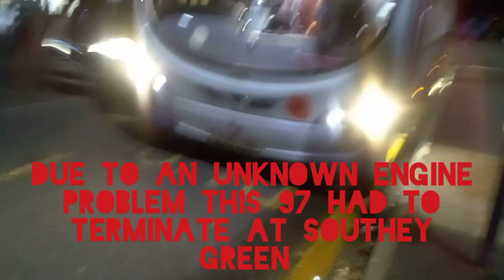UNKNOWN ENGINE PROBLEM FIRST BUS SOUTH YORKSHIRE VOLVO B9TL WRIGHT ECLIPSE GEMINI 2 36203 BN12 WOD